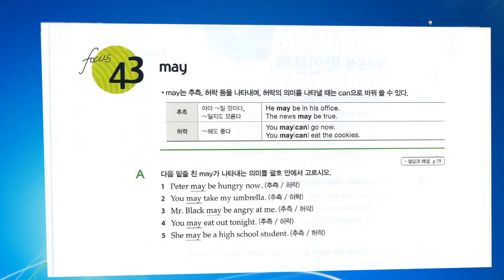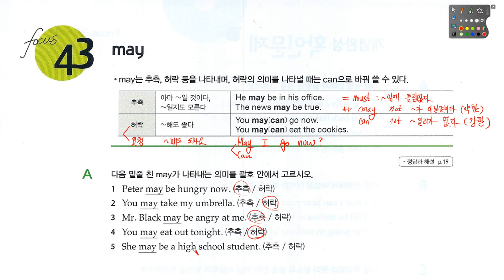왕 기초문법 레벨1, 43강 may